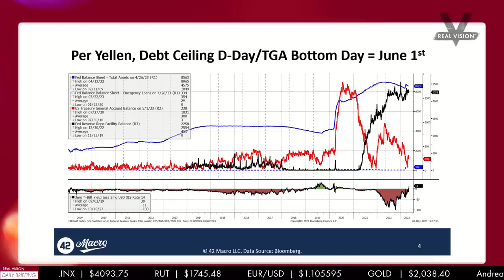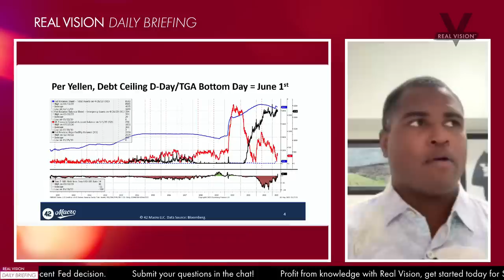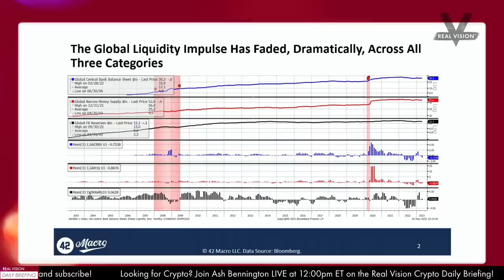Hike and Pause: What the Fed Decision Means for You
On this hour-long Fed Day special Daily Briefing, Andreas Steno Larsen, Mike Coolbaugh, and Darius Dale join Maggie Lake to react to Fed Chair Jerome Powell’s press conference and break down exactly what this decision means for the economy — and for investors — in the coming months.

Will the Federal Reserve really continue to reduce its balance sheet despite tightening credit conditions and a deteriorating economy? We want to hear from you, so be sure to drop your questions in the live stream.

🔥 𝗚𝗘𝗧 𝟳 𝗗𝗔𝗬𝗦 of Real Vision Premium access & insights for only $𝟭 (seriously!)